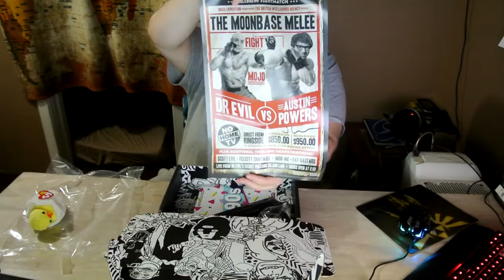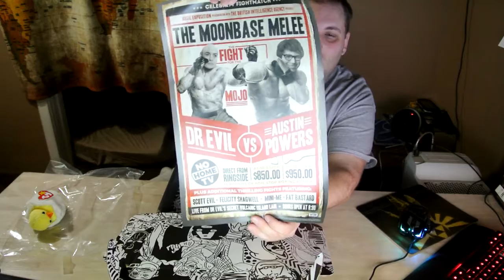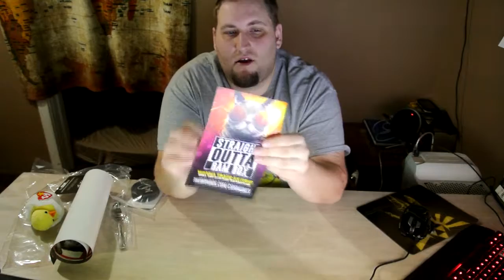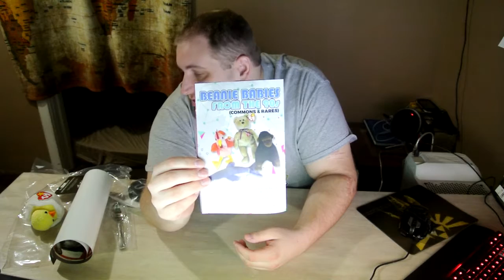Bam Box February 2017 "90's"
So excited for this box ... Its themed the 90's which is my childhood at its best!!  Join me down this memory lane and enjoy it with me.  If you like this box and are interested in getting it here is a link.